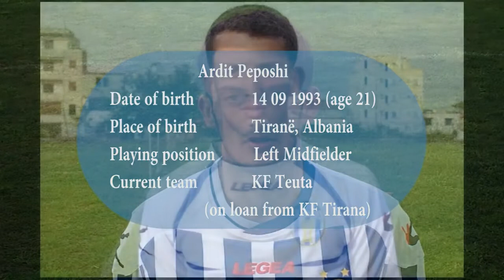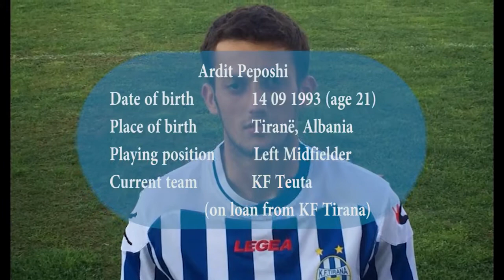ARDIT PEPOSHI (Goals, Skills, Moments)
ARDIT PEPOSHI (Goals, Skills, Moments in ks Teuta)